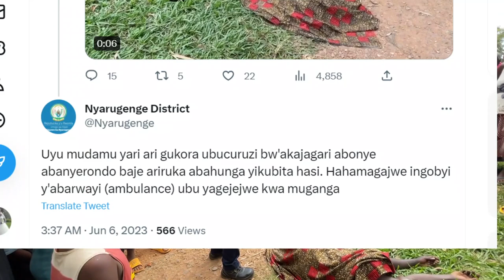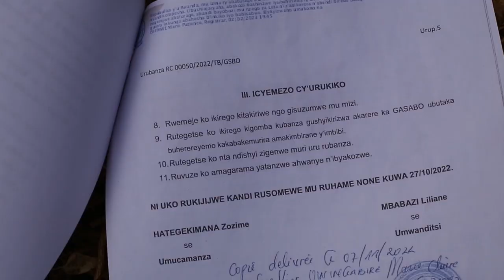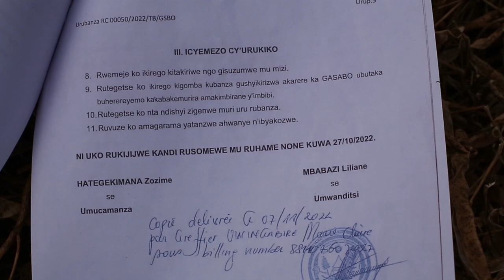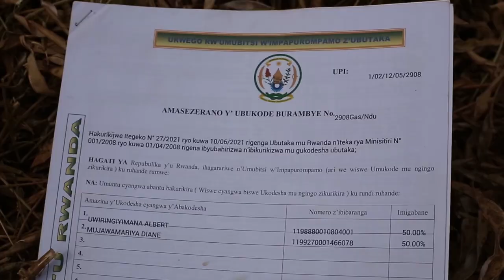Abanyerondo basunitse umubyeyi yenda gupfa